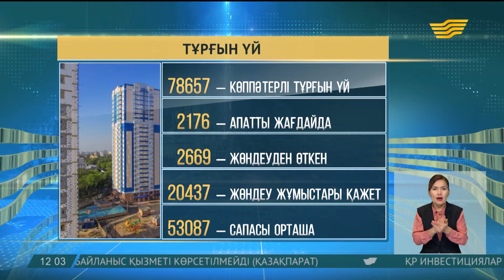23 қазан 2018 жыл - 12:00 жаңалықтар топтамасы